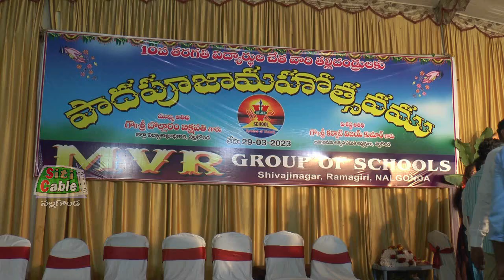పిల్లల చేత తల్లిదండ్రులకు పాదపూజ. Siticable Nalgonda